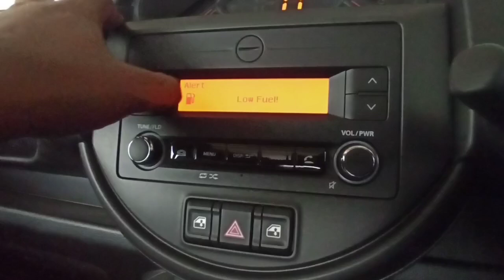# short video Maruti Suzuki s presso vxi BS6 real review interior features